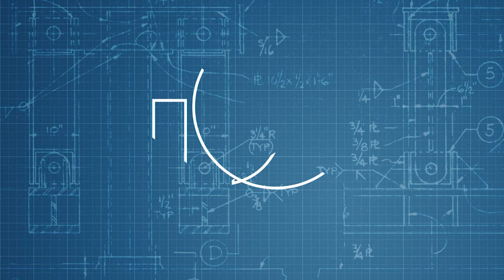Прием на документи в Русенски университет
Русенският университет "Ангел Кънчев" обявява прием на кандидатстудентски документи до 2 юли. Можете да подадете документи онлайн на